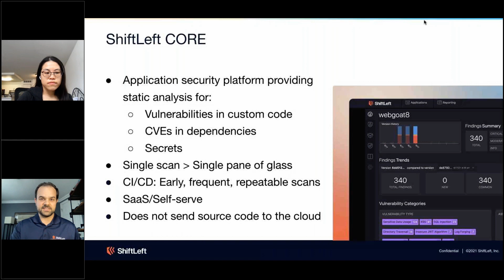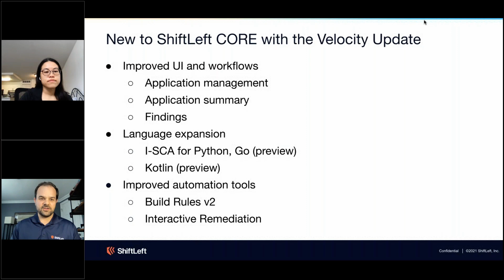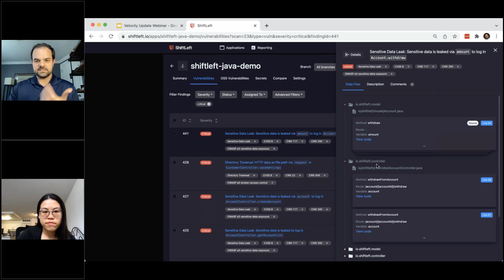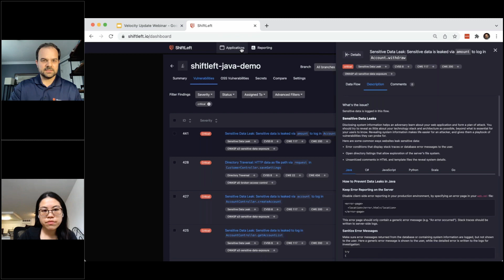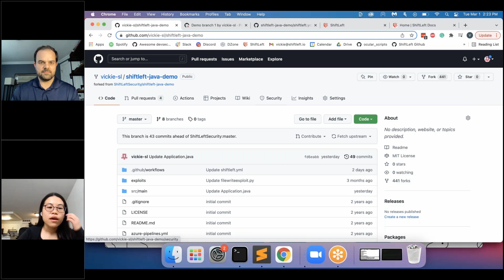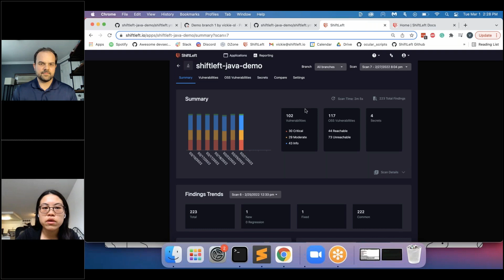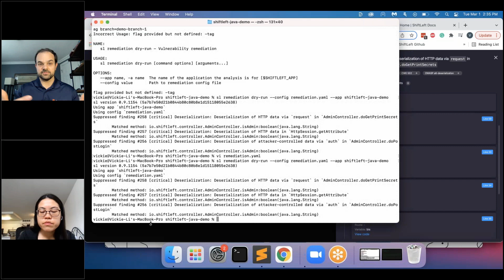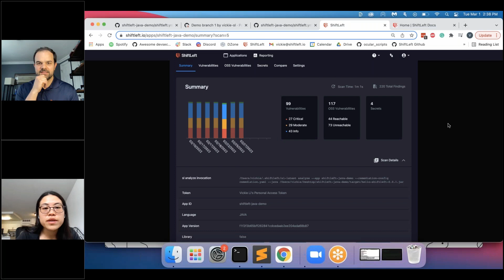Fixing Faster With ShiftLeft CORE's Velocity Update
In this session we demonstrate the workflow and UX improvements in ShiftLeft CORE's Velocity Update. With this update, AppSec and Development teams can fix security issues in source code even more quickly and efficiently.